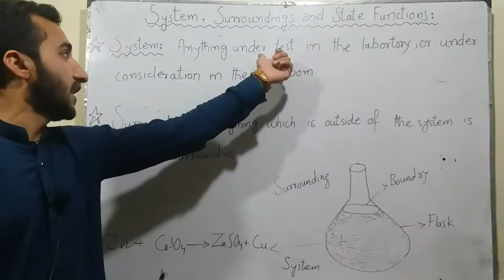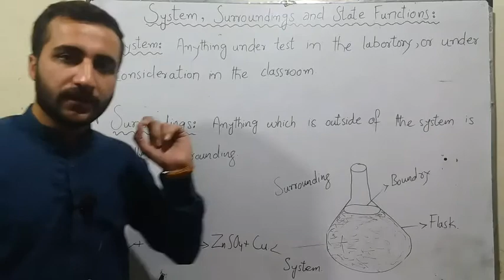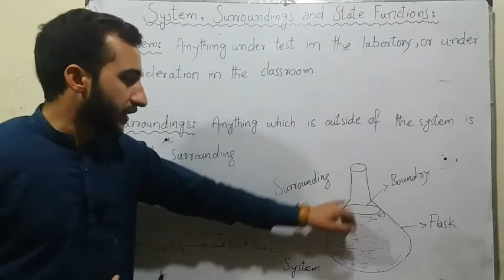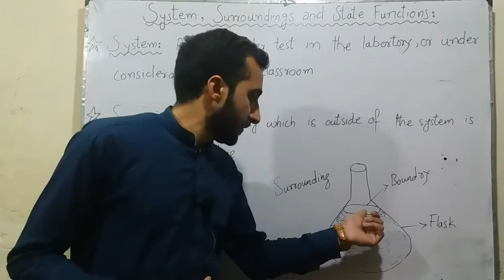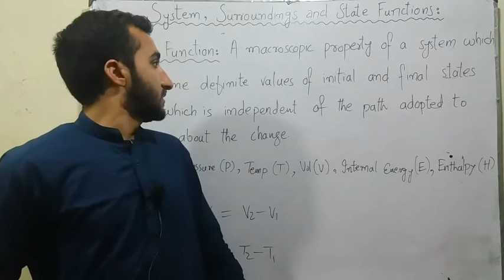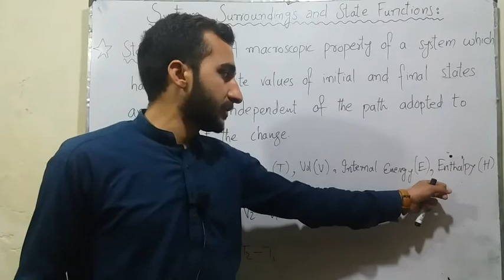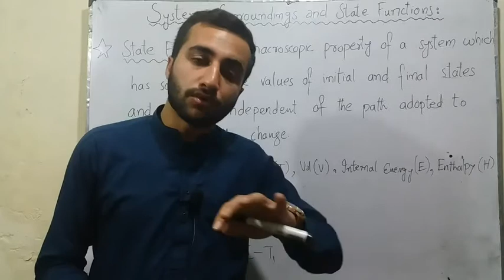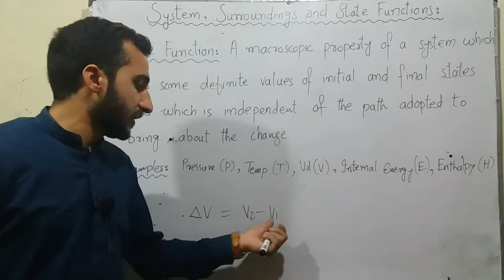System , Surrounding and State Function in thermodynamics ?/ Chemistry By UMAR NAZEER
In this online lecture we i Will explain system , surrounding and state function. I will also clarify the concept  of boundry .The topic is taken from the chapter named thermodynamics. I will explain the initial and final states of the system.
Thanks